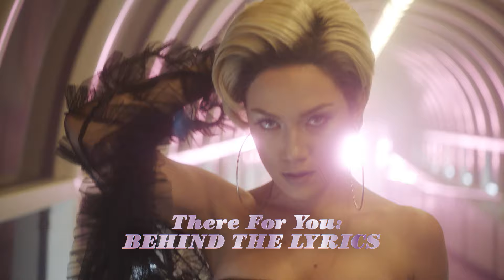There For You Recap | Season 2 | STAR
Recap of Take 3’s journey as seen through STAR's eyes in her song “There For You.”